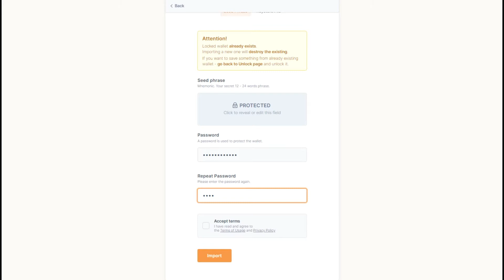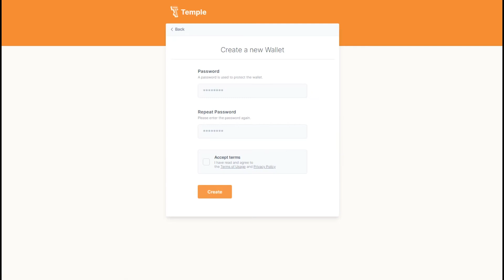How to restore access to your Temple if you forgot the password (using seed phrase and private key)?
Hello guys! In this video, we'll tell you how to get access to your Temple wallet with a seed phrase or private key if you forgot the password.

How to reset your Temple and open the start screen for creating new account